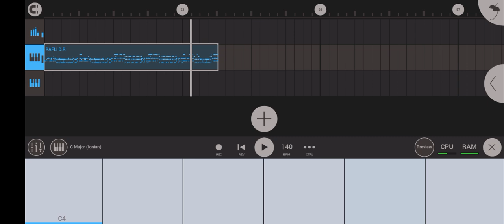share SHARE FLM NADA JARAN GOYANG MORENO MS 9 ANDROID || REQ BY@wildankhafidzin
📌JANGAN DI SHARE ULANG